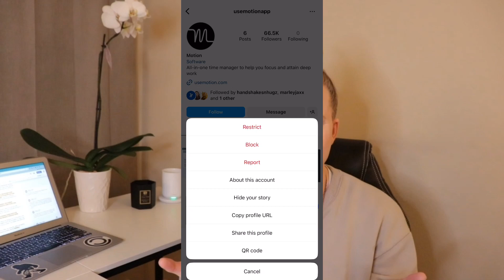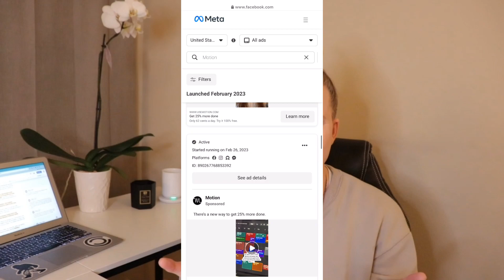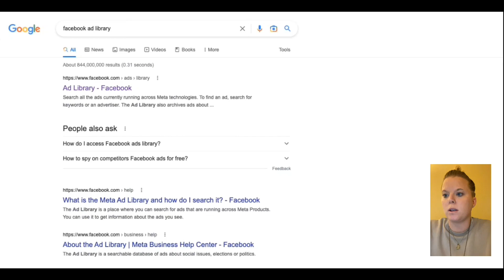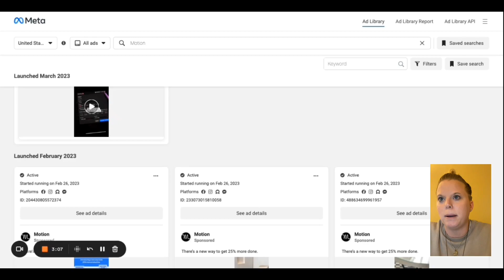UGC Creator Pitching: How to Find Brands to Work With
This is the only video you need to watch when it comes to actually finding brands to pitch to as a UGC Creator. If you've been lost about how to go about searching for those brands that are most likely wanting to work with UGC Creators, then this video is for you! I break it all down, including how to STALK brands in 2 different ways :)

Create your own Stan Store and get a FREE 14 day trial

Gooseneck Phone Mount
Flipstik Adhesive Phone Mount (THE BEST!!)
My favorite ringlight

Helping you get paid as a Content Creator in 2023 and beyond!